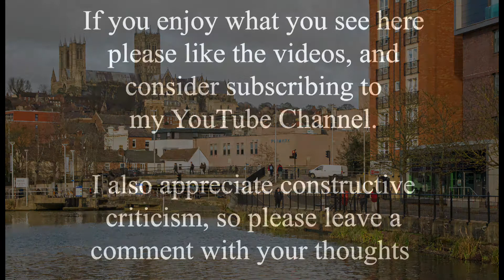Lincoln Cathedral from Brayford Pool - Then and Now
This time shift video is an interesting companion piece to the other recent ones of the Brayford area. The last couple have only gone back a few years to the time between the current buildings and the old warehouses, but this one goes all the way back to those old working buildings that characterised the area when it was a fully fledged inland port. You will know from previous videos that Lincoln is one of the oldest, and was one of the richest inland ports in Britain. But it went through a series of ups and downs over the centuries, especially after the advent of the railways in the mid 19th century, which set in motion a final decay until most of the old warehouses were empty or derelict by the second half of the 20th century. The video shows the north-east corner of the Brayford, and the old photo shows the swing bridge that was there before Wigford Way was constructed in the 1970s, with Brayford Wharf East on the right. The Royal William IV pub is just out of shot to the left, and Hercock and Sons banana warehouse can be seen to the right of the swing bridge. For me the best thing about the video is that the view of the Cathedral is pretty much the same, with no obstructions from any of the buildings, old or new.